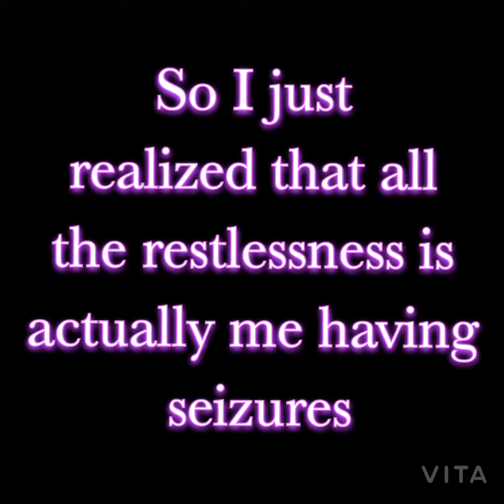They were seizures all along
Come along with me on my journey with seizures.
I just love educating people about anything and everything seizure based.
So many types of epilepsy syndromes that are rare and most people don't know anything about a majority of us.
So why not educate each other because I'm learning also as I make these videos.
A lot of hard work goes into making videos.
The process of thinking, typing, scan over, edit, review again until its even worth watching.
You may not understand my purpose exactly but trust me this is very important.

Have a blessed life & don't forget to